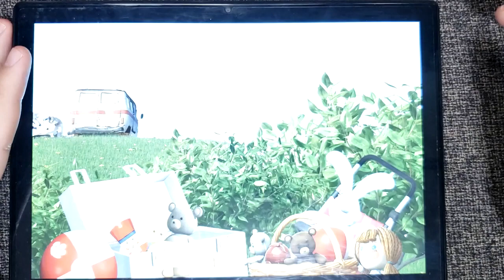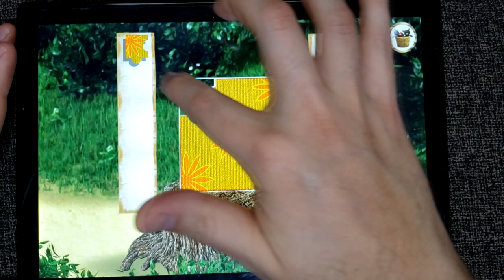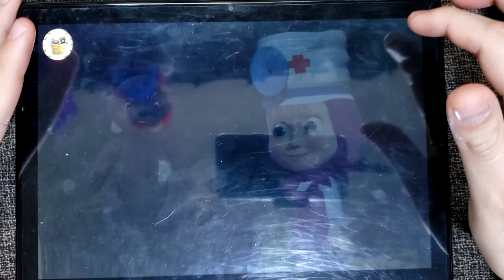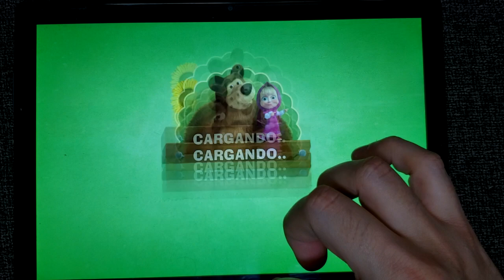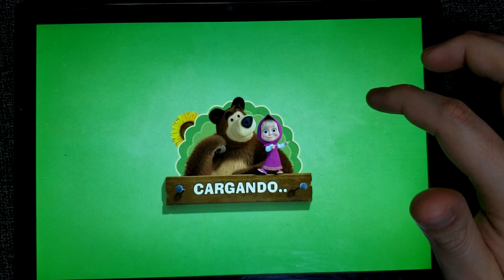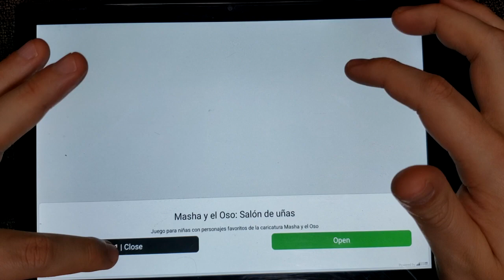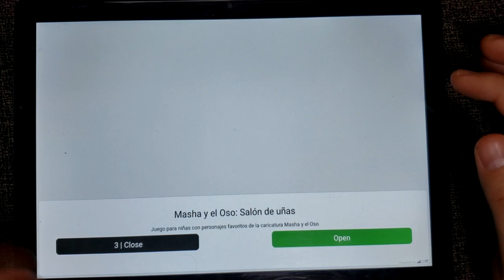Probé 3 Juegos nuevos de Masha y el Oso que son gratuitos y fáciles